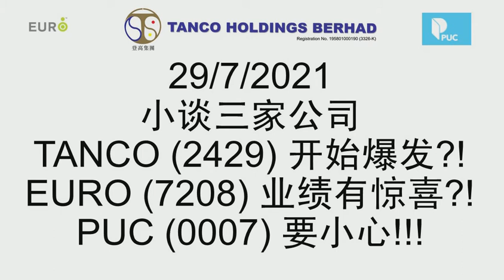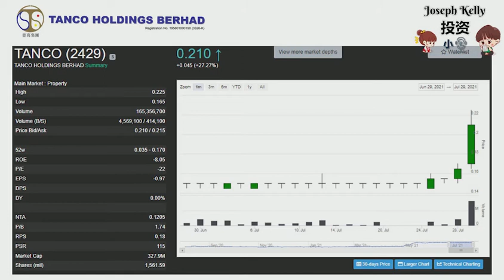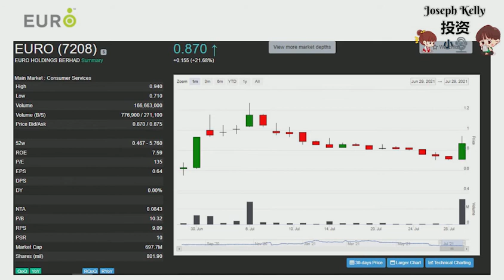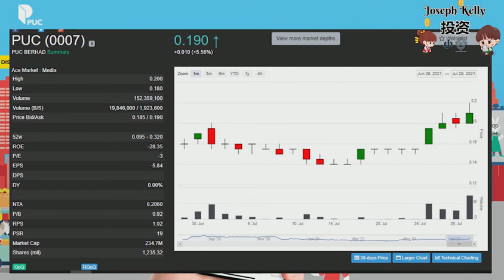小谈三家公司 TANCO 2429 开始爆发! EURO 7208 业绩有惊喜! PUC 0007 要小心!!!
TANCO (2429) 开始爆发?!
TANCO HOLDINGS BERHAD|TANCO (2429)
Main Market : Property
Tanco Holdings Berhad is a Malaysia-based investment holding company. The Company is also engaged in the provision of management services. The Company's segments include Property development/Management; Resorts and Club Operation/Management; Construction, and Investment holding. Its subsidiaries include Palm Springs Resort Management Berhad, which is engaged in property investment; Pentapeak Properties Sdn. Bhd., Point Resort Club Sdn. Bhd. and Popular Elegance (M) Sdn. Bhd., which are investment holding companies; Splash Park Sdn. Bhd., which is engaged in the provision of property management services; Tanco Development Sdn. Bhd., which is engaged in property development, and World Vacation Ownership Sdn. Bhd., which is engaged in the provision of consultancy services and investment holding.

EURO (7208) 业绩有惊喜?!
EURO HOLDINGS BERHAD|EURO (7208)
Main Market : Consumer Services
Euro Holdings Berhad is a Malaysia-based investment holding company. The Company is engaged in the manufacturing and trading of office furniture. The Company's segments include Manufacturing, Property and Investment Holding. The Company's subsidiaries include Euro Chairs Manufacturer (M) Sdn. Bhd., which is engaged in the manufacturing and marketing of furniture; Euro Space Industries (M) Sdn. Bhd., which is engaged in the manufacturing and trading of office furniture, partitions, chairs and panels; Euro Chairs System Sdn. Bhd., which is engaged in the trading of furniture, furnishing fabric materials and other furniture components; Euro Space System Sdn. Bhd., which is engaged in the trading of office furniture; Eurosteel Line Sdn. Bhd., which is engaged in the manufacturing and trading of steel furniture; Eurosteel System Sdn. Bhd., which is engaged in the trading of storages and steel furniture, and Euroland & Development Sdn. Bhd., which is engaged in property development.

PUC (0007) 要小心!!!
PUC BERHAD|PUC (0007)
Ace Market : Media
PUC Berhad (“PUC”) (formerly known as PUC Founder (MSC) Berhad) was incorporated in Malaysia on 3 November, 1997 by China Founder Group. It is the first China government linked company to list on the ACE Market of Bursa Malaysia Securities Berhad (formerly known as MESDAQ Market of Kuala Lumpur Stock Exchange) on 8 April, 2002. It was also one of the first companies to be awarded the Multimedia Super Corridor (“MSC”) status in Malaysia. Throughout the years, PUC has built a solid foundation in Malaysia especially in the four key segments – integrated media services, eCommerce, technology and renewable energy.